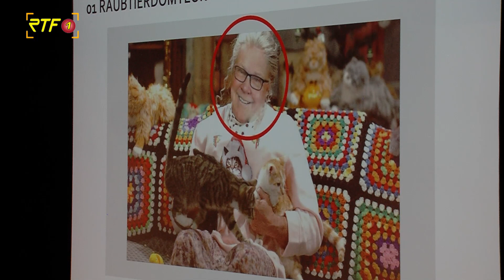Balinger Oberbürgermeister Helmut Reitemann geht in den Ruhestand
RTF.1-Nachrichten:Balinger Oberbürgermeister Helmut Reitemann geht in den Ruhestand